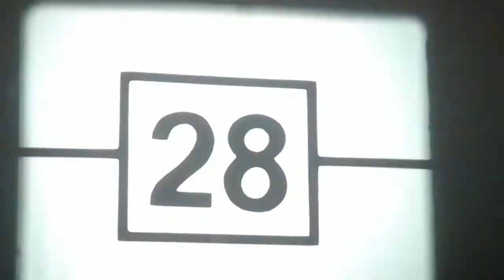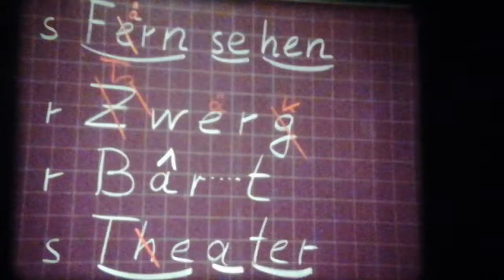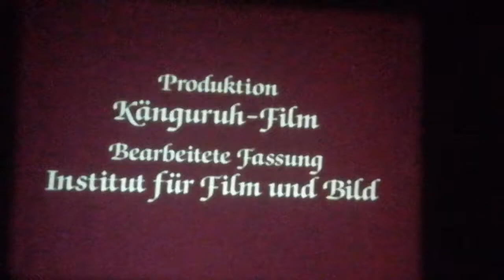16mm Film - Claudia ist gehörlos - BRD 1981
16mm Film - Claudia ist gehörlos - BRD 1981

Regie: Detlef Gumm und Hans-Georg Ullrich

Kamera: Hans-Georg Ullrich

Claudia ist ein etwa 8-jähriges gehörloses Mädchen, das die Landesgehörlosenschule Dortmund besucht. Wir erleben, wie Claudia mit anderen gehörlosen Kindern ein kleines Theaterstück probt. Der Film begleitet Claudia auch nach Hause und auf den Spielplatz, wo wir erfahren, welche Schwierigkeiten im Umgang mit gehörlosen Kindern entstehen können. Ein ansprechender Film, der viel Sympathie für gehörlose Kinder weckt.